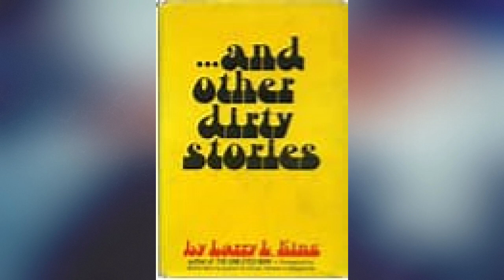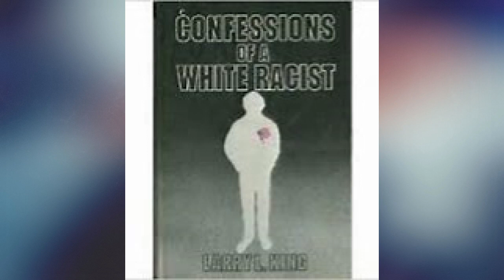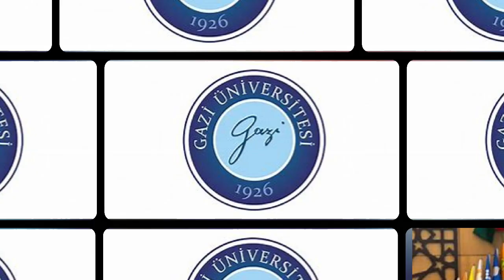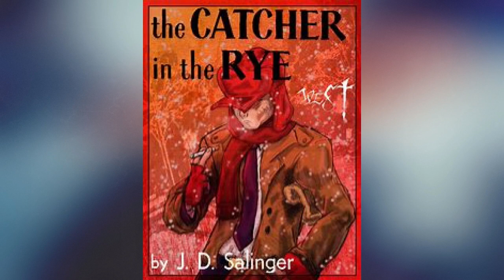10 January 1st Birthdays Through The Decades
Hi Guys, welcome back or welcome to the channel. Here at @Sonnies List Of Things, we have a great little video for you to enjoy. Let me take this opportunity to welcome you to 2023. I really do hope that you have an amazing year ahead. And hey, lets see 2023 together each week as I try to bring you some great little videos.
 We have a good old video for you today. Here is what may turn into a little series, looking at special days throughout the decades. This one is looking at the January 1st Birthdays through the decades.
 So sit back and relax, as we go through this little list together.
 Remember to take care of yourselves, and stay safe. Bye, bye...